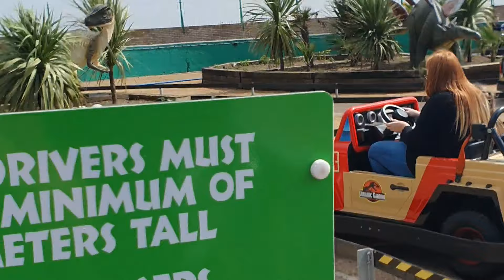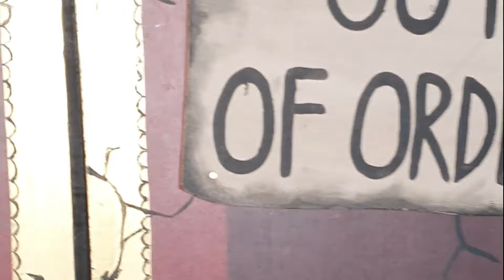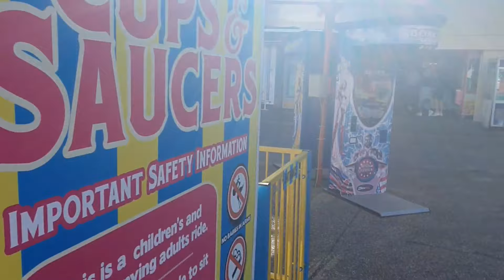Explore the Thrills of Pleasure Beach - Take the Ultimate Ride Tour!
The Pleasure Beach Great Yarmouth is a historic pleasure park located in the seaside resort town of Great Yarmouth, Norfolk, on the English east coast. The park first opened in 1909 and has been operating ever since.

The largest and most popular ride at the park is the Roller Coaster which was built there in 1932. There are also around thirty other large rides at the park, as well as children's entertainment, amusement arcades, catering facilities, sweet shops and ice cream parlours.